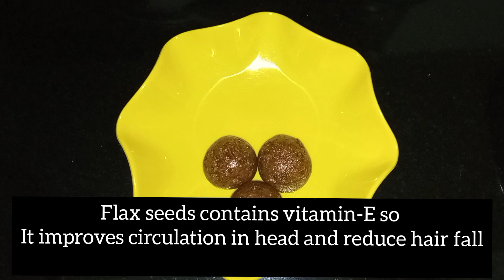If You Eat This It May Help In Hair Growth|Weight Loss|No Sugar|Flax seeds Laddu|అవిసె గింజలు లడ్డు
If you eat this it helps in Hair Growth|Weigh Loss|No Sugar||Flax seeds Laddu|అవిసె గింజలు లడ్డు|ప్రోటీన్ laddu.